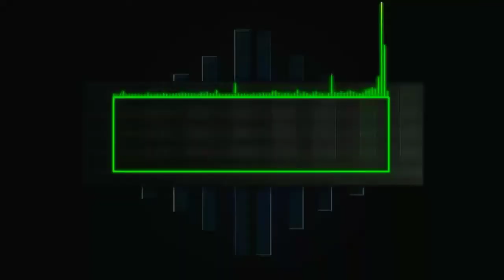CAHAYA KEBENARAN - RAHMI ARDILA || LOMBA PUISI❤️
LombaPuisi

1443 H / 2021 M

"meneladani akhlak Rasulullah sebagai bekal pribadi yang unggul dan berakhlakul Karimah"

MTS AL-ANSHOR TANJUNG KAPAL
kecamatan Rupat, kabupaten Bengkalis,  kepulauan seribu